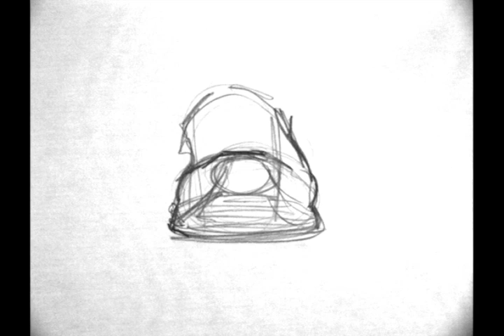Metamorphosis from Shoe to Teapot